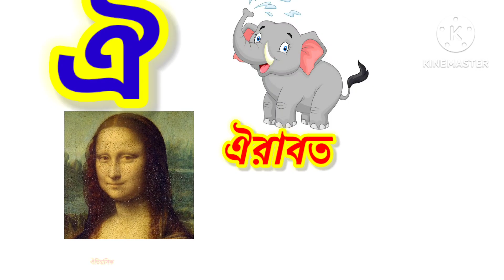Bangla Soroborno | অ আ ই ঈ স্বরবর্ণ | Bangla Bornomala | Bangla alphabets | sorborno pora with song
Bangla soroborno | oye ojogor asche tere | learn video kids study bangali rhymes song বাংলা স্বরবর্ণ
Banjonborno song | ব্যঞ্জনবর্ণ -ক খ | Bangla Bornomala | Bangla alphabets | Soroborno song
অ , আ , ই , ঈ , স্বরবর্ণ (ডিজিটাল বর্নমালা/ digital bornomala)// Bangla Letter for kids
Bangla Soroborno | অ আ ই ঈ | Bangla Sorborno for kids | ছন্দে ছন্দে স্বরবর্ণ শিখি | Sorborno Phonics
অ আ ই ঈ | গানে গানে স্বরবর্ণ | Bangla rhymes for children | Bangla sorborno |

এই video কিশোরদের জন্য তৈরি করা হয়েছে, যারা স্বরবর্ণ শিখতে ইচ্ছুক, এই video দ্বারা তাদের প্রাথমিক জ্ঞান বৃদ্ধি করতে সহায়তা করা হবে।এই videoমাধ্যমে আপনি কিশোরদেরকে সহজেই স্বরবর্ণ জানতে এবং শেখাতে পারবেন। ধন্যবাদ ।